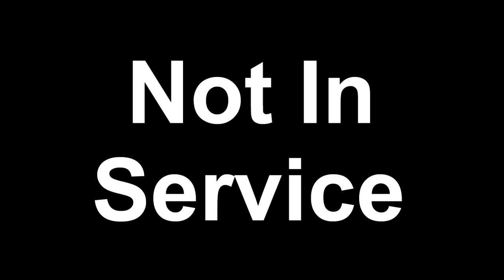Dave Tries Canada Dry and Orangeade